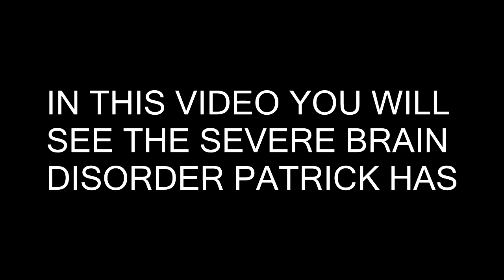Support Patrick's brain disorder